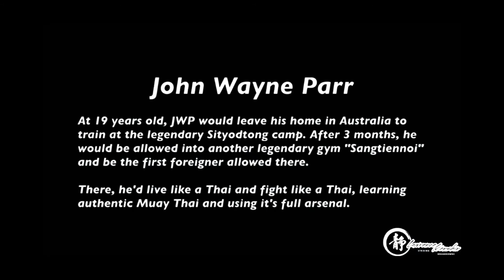A Tribute to One Champ - John Wayne Parr ft. Armanism ASHES REMAINS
Song
On My Own
Artist
Ashes Remain
Album